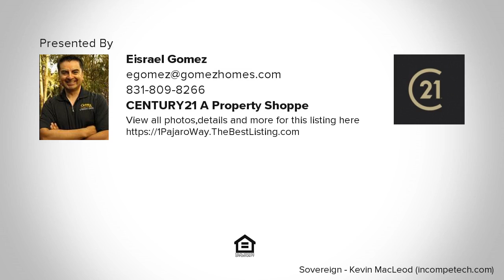1 Pajaro Way, Salinas, CA Presented by Eisrael Gomez.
Contact Eisrael Gomez for more information.

        beautiful corner location in south salinas. large lot - newer comp roof - dual pane windows. remodeled baths, tile flooring, hardwood flooring, separate family room, tankless htwh, ceiling fans, crown molding, stone patio, 50 yr roof, brick accents, jacuzzi tub, lots of extras. close to shopping &amp; schools. cul-de-sac location. measurements are approximate, buyer to verify